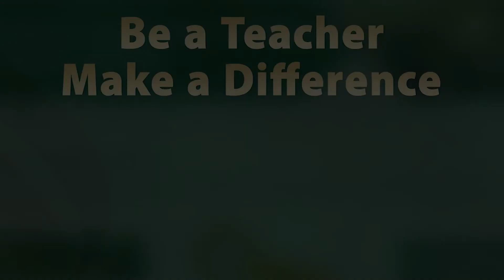Be a Teacher, Make a Difference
Sac State alumni share what they enjoyed most about the credential program.